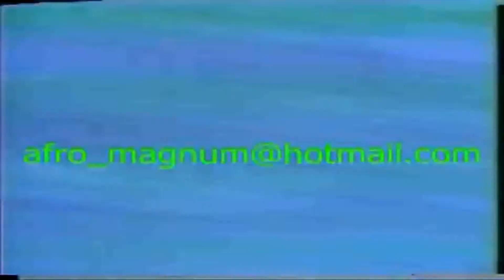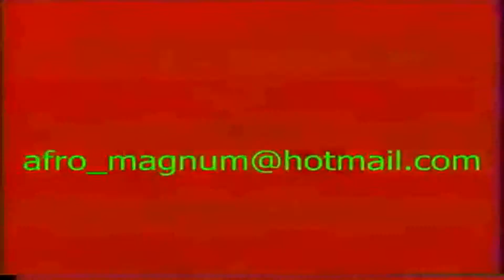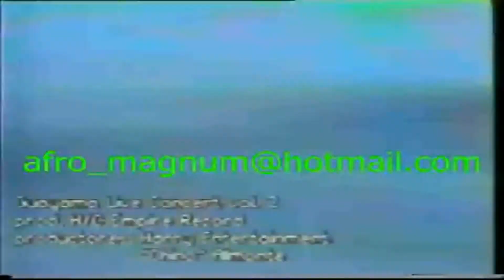Baby Gringo y Gringo Man+ Black Daddy+ Robert+ Fary G+ Don Rasta+ Tito Macoli (Guayama Live 2)